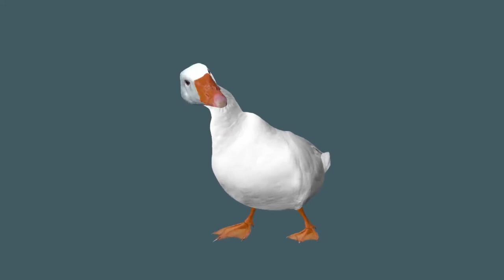Honk if it was good